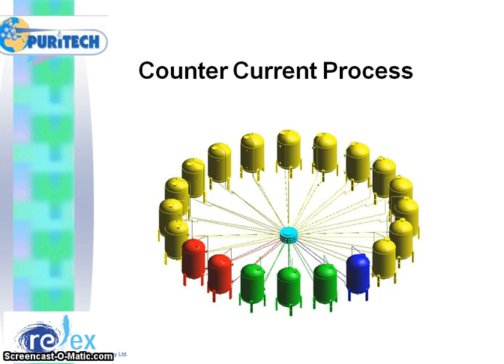Puritech Counter Current IX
Puritech Ionex valve allows true counter current operation.  Advantages:
- allows close to stoichometric chemical usage
- reduces IX resin quantity required
- allows operation with high concentrations